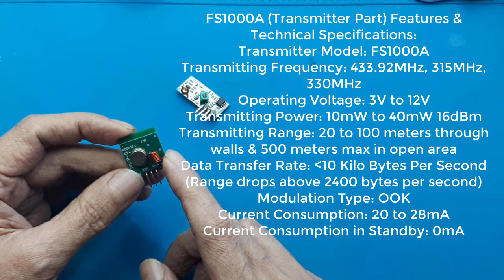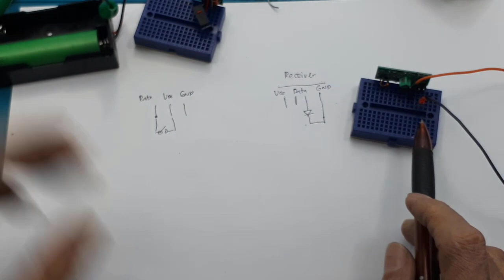Transmitter Receiver Kit RF Module 433 315 mhz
Link pembelian :
1. RF 433 Mhz 433Mhz RF transmitter dan receiver
2. 433MHZ RF WIRELESS TRANSMITTER & RECEIVER PAIR MODULE
3. Wireless RF 433MHz Transmitter & Receiver Module for Arduino/ARM/MCU WL

Video ini hanya menjelaskan bagaimana cara men tes FS1000A 433MHZ RF transmitter & XY-MK-5V Receiver Module dengan mudah.
Hanya menggunakan push button dan led.
FS1000A Transmitter Part Features & Technical Specifications:
Transmitter Model: FS1000A
Transmitting Frequency: 433.92MHz, 315MHz, 330MHz
Operating Voltage: 3V to 12V
Transmitting Power: 10mW to 40mW 16dBm
Transmitting Range: 20 to 100 meters through walls & 500 meters max in open area
Data Transfer Rate: dibawah 10 Kilo Bytes Per Second Range drops above 2400 bytes per second
Modulation Type: OOK
Current Consumption: 20 to 28mA
Current Consumption in Standby: 0mA

XY-MK-5V Receiver Part Features & Technical Specifications:
Receiver Model: XY-MK-5V
Operating Voltage: 5V
Receiving Sensitivity: 105DB
Modulation Type: OOK
Current Consumption in Standby: 4mA

Explanation / Description:
FS1000A (433 MHz/315 MHz/330 MHz RF Transmitter) & XY-MK-5V (433MHz/315MHz/330MHz RF Receiver) is a pair of low cost radio frequency module for one way wireless communication for arduino, raspberry pi and other platforms. This module is used by vast majority of electronics DIYers due to its low cost and easy implementation. The transmitter part can be operated from 3V to 12V and the maximum output can be achieved on 12V with 17cm antenna at both sides. However the receiver required stable 5V. These modules are available in three different frequencies which are 433MHz, 315MHz & 330MHz therefore you can buy according to your frequency requirements.  The max stable data transfer rate is 10kb per second.

The module only transmits one way because in this pair one is a RF transmitter and other is RF receiver. But it can be used for verity of purposes where there is not any requirement of two way communication for example wireless temperature sensor, switching home or office appliances, and transmitting data.  However if you want two way communication then you can also use other modules like HC12, NRF24L01 etc.

Applications:
Anti theft products
Home security products
Home Automation
Office Automation
Garage door openers
Wireless car door locks
Wireless temperature sensors
Short distance data sending

00:00 Radal05
00:06 Transmitter Receiver Kit RF Module 433 315 mhz
00:29  Spesifikasi FS1000A 433MHZ RF transmitter
01:39 Spesifikasi XY-MK-5V Receiver
02:14 Tes Transmitter Receiver Kit
03:24 kematik percobaan